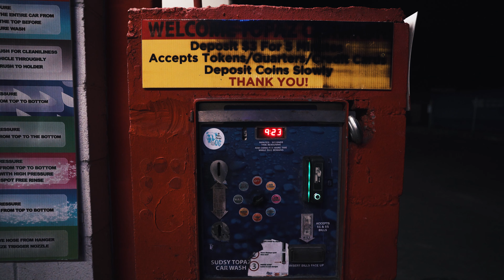SEMA Nights 2022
city night at SEMA 2022